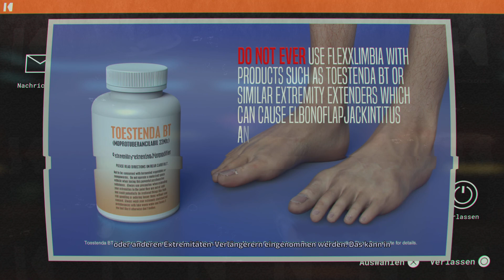Let's Play-Journey to the Savage Planet: Bambi hat mich entführt!!